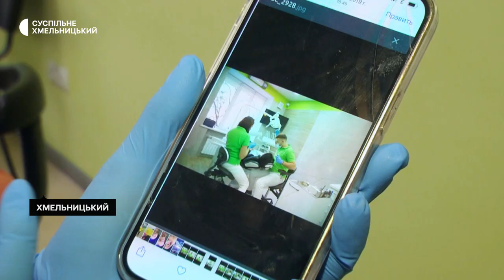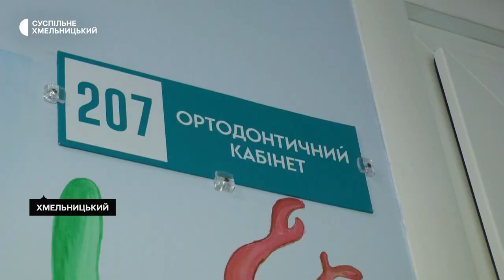Хмельницький припав до душі, тут я знайшла нову роботу: історія лікарки-переселенки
О 4:20 прокинулись і вже о 6:00 їхали в автівці. Так розповідає про перший день повномасштабного вторгнення Росії в Україну жителька Харкова Ангеліна Красносельська. Маючи власний бізнес, домівку та покинувши друзів, виїхали у невідомість. Як облаштувалася лікарка-переселенка у Хмельницькому та чому обрала саме це місто – далі у сюжеті.